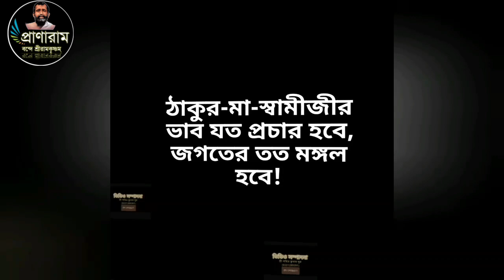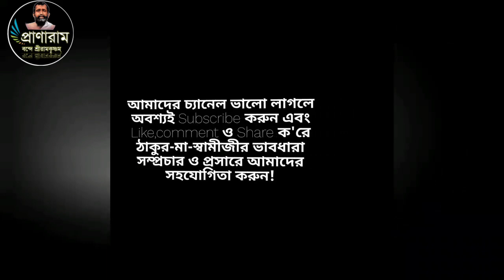Episode 910/পর্ব ৯১০-ভারতকথার গ্রন্থিমোচন(মনু বৃহস্পতি সংবাদ-৪)| Debabrata Das | Pranaram Bangla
ভারতকথার গ্রন্থিমোচন
(মনু বৃহস্পতি সংবাদ-৪)|
Pranaram Bangla
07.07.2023